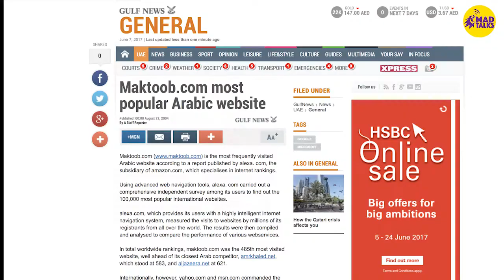HBS Crossroads Fadi Ghandour, Managing Partner of Wamda Capital - Leadership Nuggets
At the acclaimed HBS Crossroads, MAD Talks CEO, Tariq Qureishy discusses with Fadi Ghandour about Angel Investors, failure and the importance of entrepreneurs being disrupters.